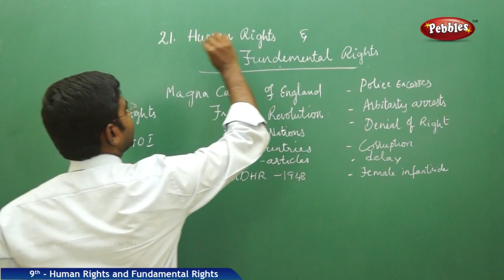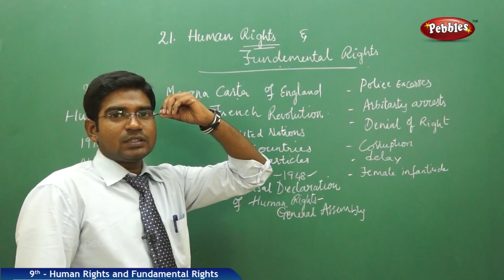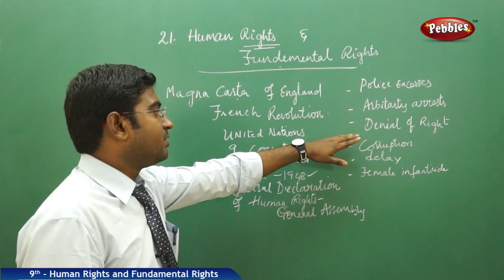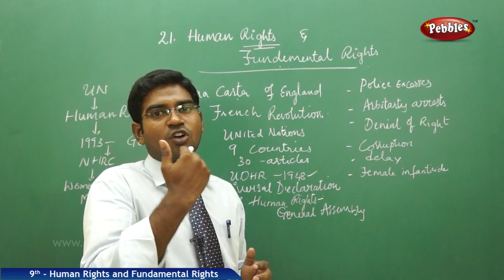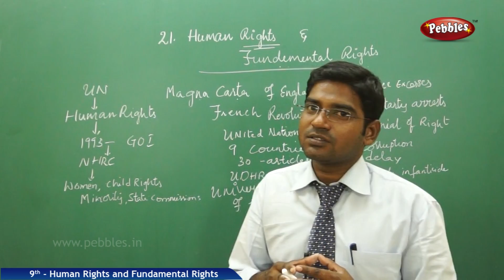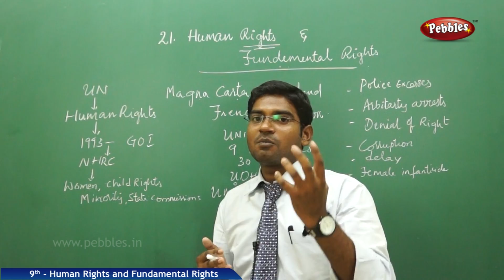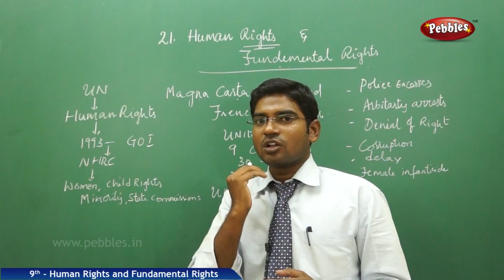Education and Culture : Human and Fundamental Rights | Social | AP&TS Syllabus | Class 9